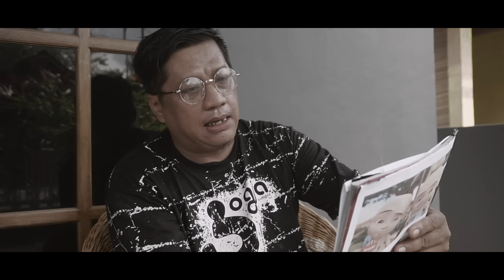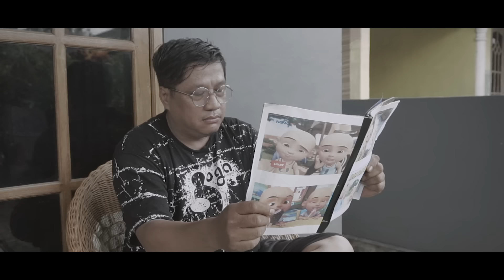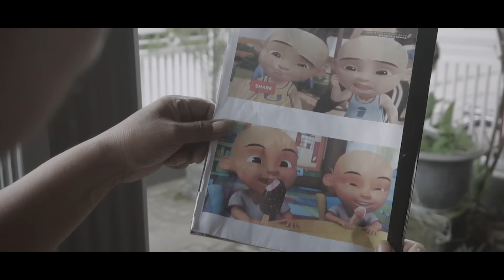LORO ATIKU (sakit hatiku) - PEMBANTU MINTOL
sembari menunggu kotijah sembuh dari sakit, kita simak film pendek ini dulu ya teman".. insyallah minggu ini kotijah hadir lagi, minta doanya ya teman" semoga kotijah cepet sembuh amin.. sakit demam..